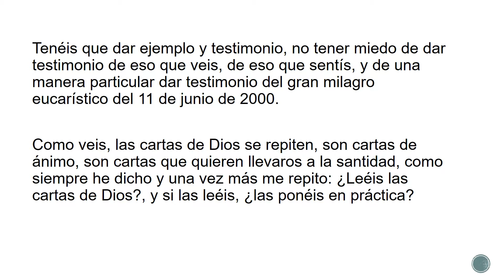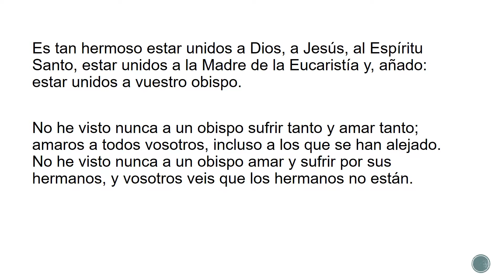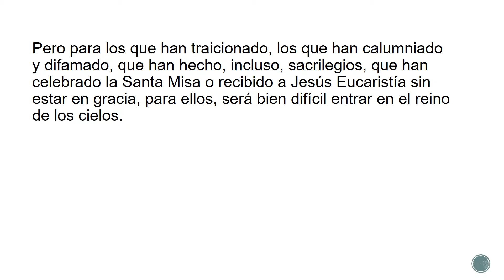Roma, 29 de septiembre de 2002 h 1050 a m Carta de Dios